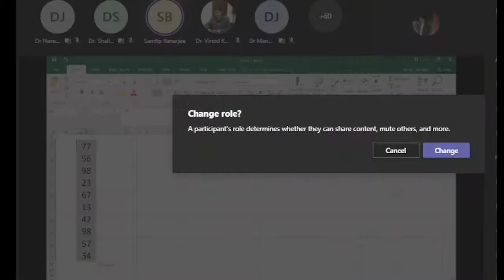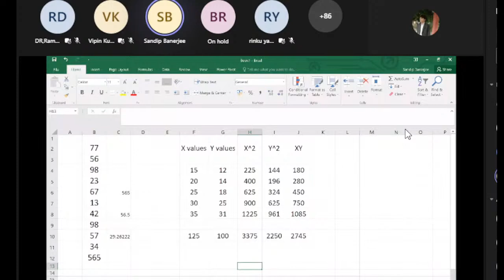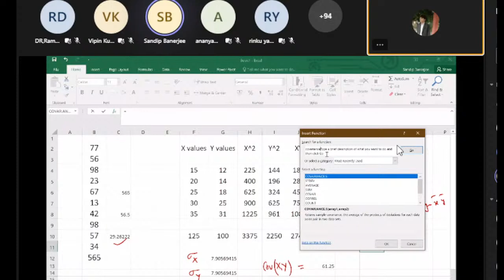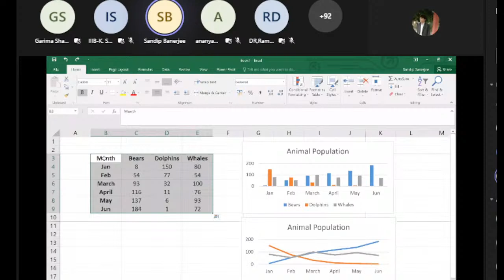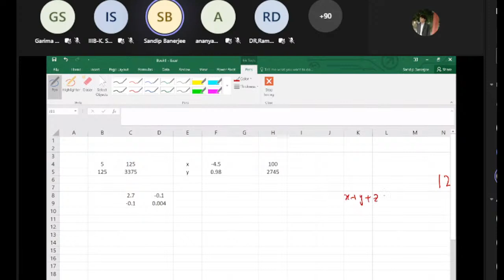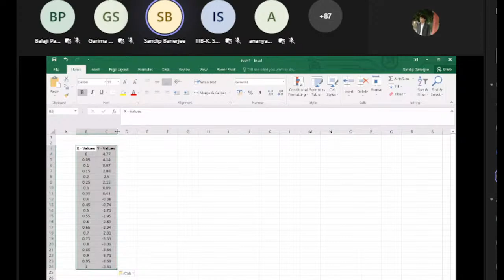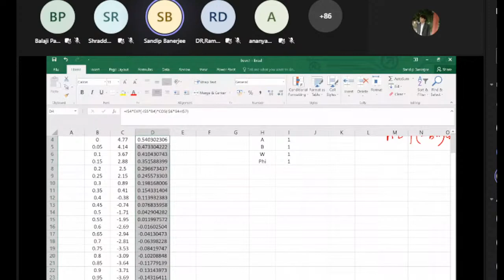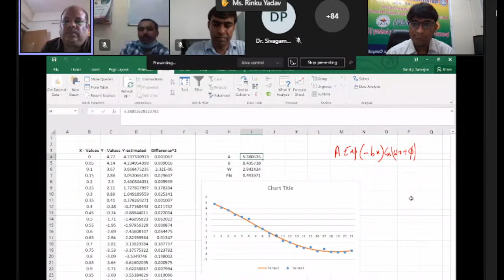Prof. Sandip Banerjee Deptt of Mathematics, IIT Roorkee, Roorkee, Topic: Computing with MS Excel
One-Week  Faculty  Development  Programme  on Mathematical Tools and Recent Advances  in Applied Mathematics (MTRAAM-2021) organized by Department  of Mathematics  and Scientific Computing,  MMMUT, Gorakhpur during August 16-20,2021